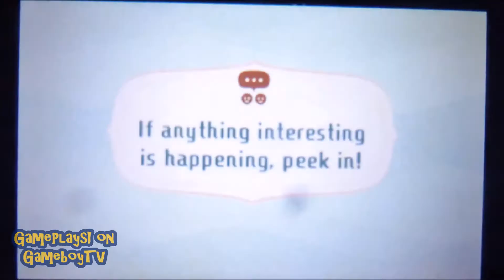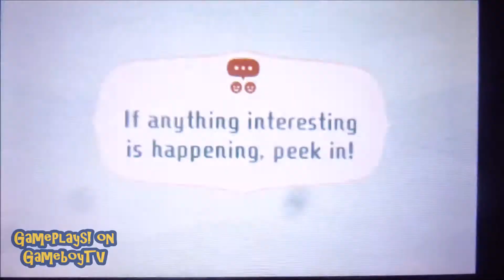Miitopia (3DS) - Powdered Peaks - Find the Traveler's Friend in Powdered Peaks (Part 1)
**Wrap up the week with another episode of 'Miitopia: Daytime' @ 3:30pm EST on GameboyTV**

Miitopia (3DS)
Thursday, February 7, 2019
Quest: Find the Traveler's Friend in Powdered Peaks